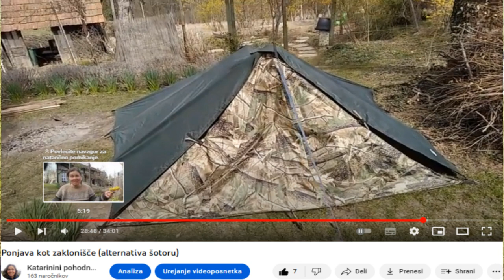Dež, veter, megla ... idealni pogoji za treninge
V prispevku govorim o tem. katero opremo in situacije lahko vadite in zvadite v točno določenih vremenskih pogojih.